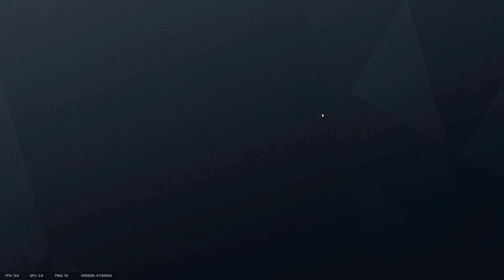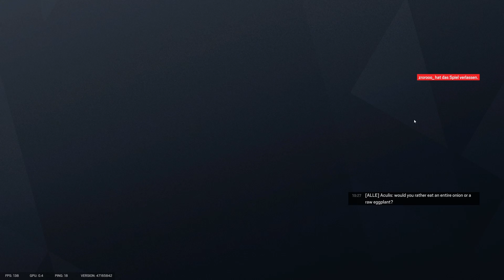Die Castle-Verwirr-Taktik | Rainbow 6: Siege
Sie funktioniert bei Kristof.
Und ja, dieses Video kommt aus der Vorratskiste.

Viel Spaß!